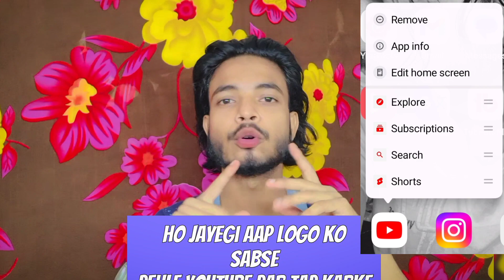YouTube Short Black Screen problem 2023 Sab Ke Sath Ho Rha hai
Keep Supporting me So I can Continue to provide you with best free content regularly!!